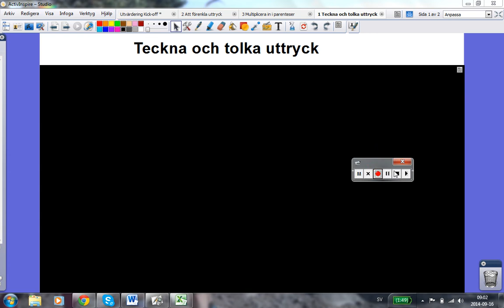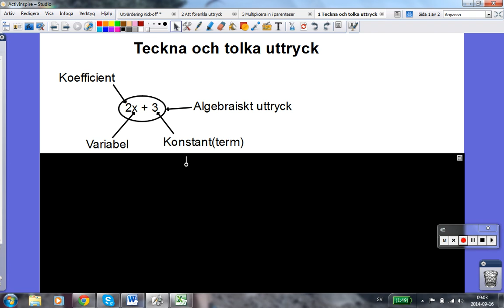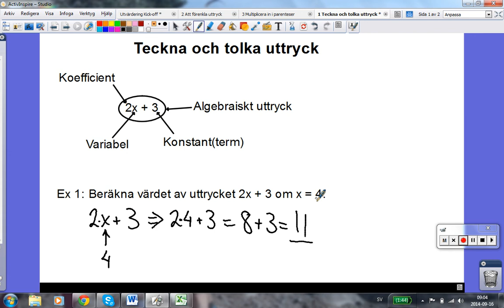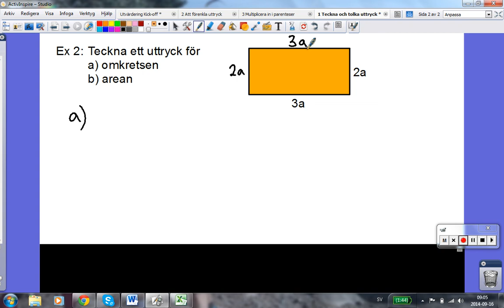1 Teckna och tolka uttryck